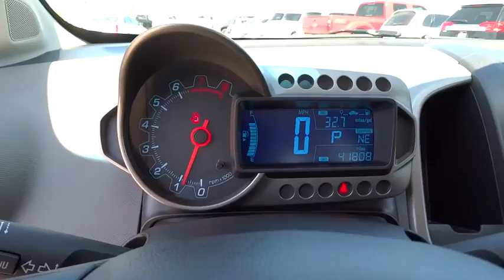2014 Chevrolet Sonic Tulsa, Broken Arrow, Owasso, Bixby, Green Country, OK 6498X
2014 Chevrolet Sonic

Ferguson Superstore
1601 N Elm Place